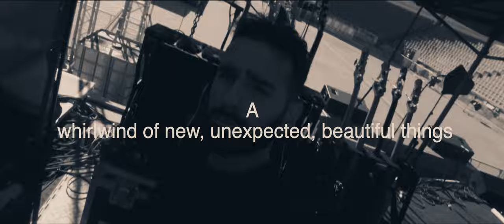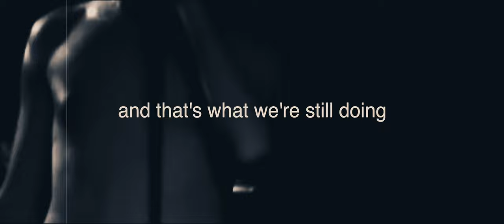A New Chapter - This is Falling Giant